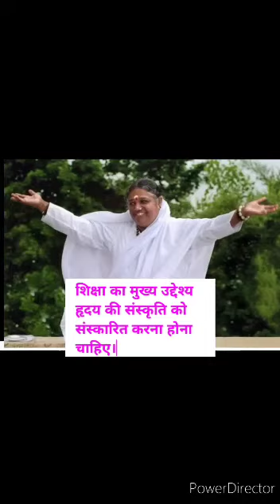Hindi Diwas 2021 - Class 2